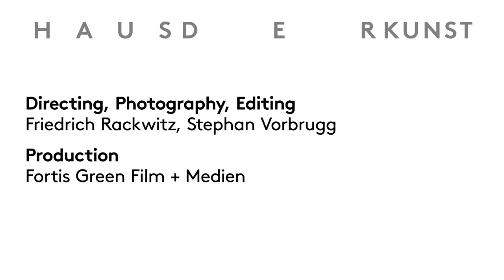Ausstellungsfilm – Michael Buthe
Ulrich Wilmes, Hauptkurator am Haus der Kunst, bespricht in diesem Video den Werdegang und die bildnerische Welt des deutschen Künstlers Michael Buthe.
Die Ausstellung "Michael Buthe" ist bis 20. November 2016 im Haus der Kunst zu sehen.

Produktion: Fortis Green Film + Medien